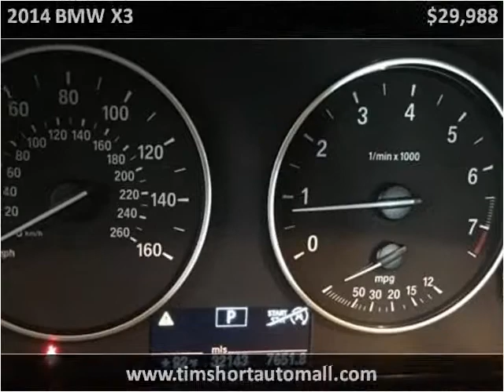2014 BMW X3 Used Cars Corbin KY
This 2014 BMW X3 is available from Tim Short Auto Mall.